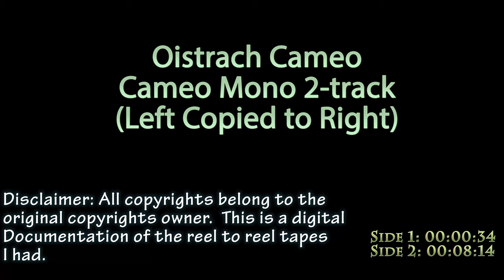Oistrakh Cameo Mono 2-Track Reel to Reel Tape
Oistrakh Cameo Mono 2-Track Reel to Reel Tape. Left Channel was copied to Right Channel in post processing.